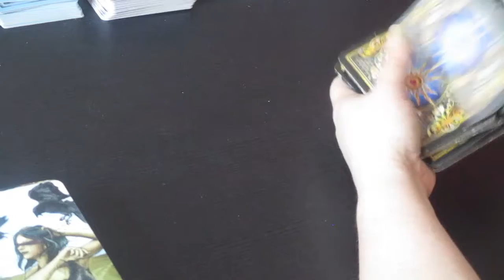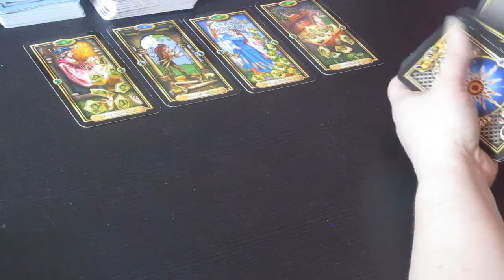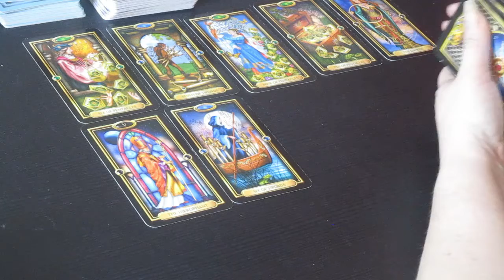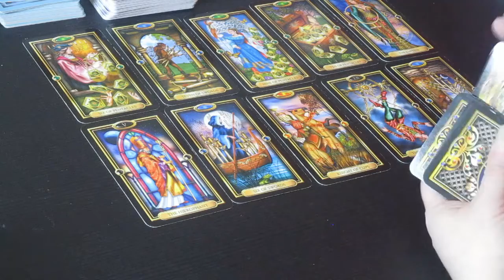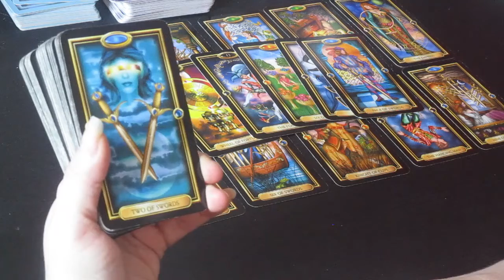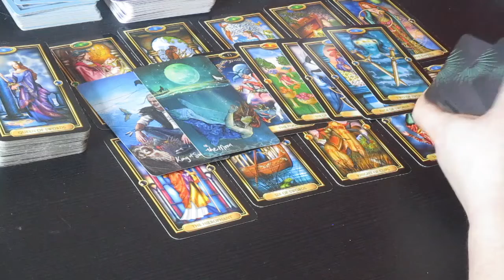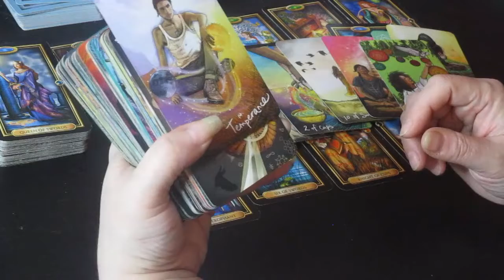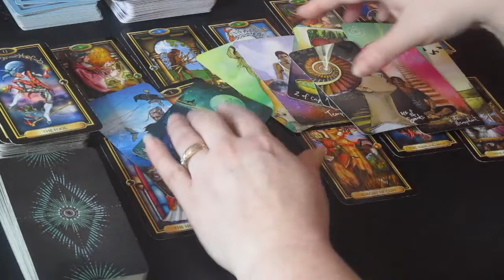VIRGO ♍" Before You Make A Decision You Need to Know This" October 22 - November 4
I so appreciate all of your support.  Many Blessings to you.  Sending you all Love and Light. " Before You Make A Decision You Need to Know This"  October 22 - November 4

Much love!
~Renee G